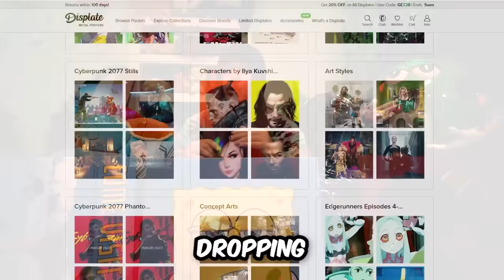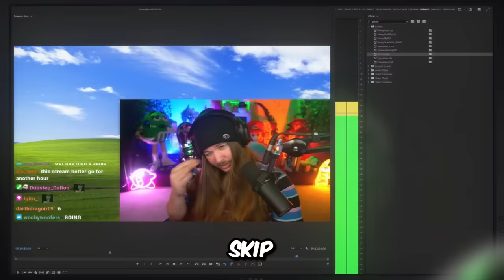If I Laugh, The Video Ends #186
Welcome to If I Laugh, The Video Ends #186! Have you ever been as hungry as that cat? Happy Wednesday! My main goal with this series is to brighten up the middle of your week. So if you smiled, laughed, or stayed strong through the whole thing I hope that you enjoyed the memes in this episode! It really helps me out and lets youtube know you want to see more videos like this one! Drop a comment with which video made you laugh for a chance to get a heart on it. Until the next one, have an awesome day!